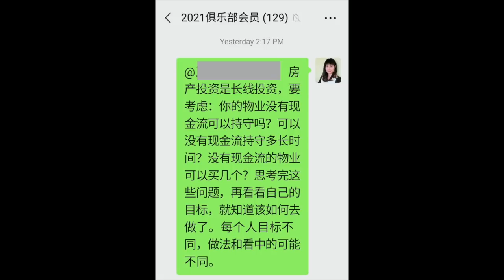访谈：4年买10套投资房的Jennifer Mei现在在哪里投资？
Jennifer Mei是一位加拿大多伦多的成功地产投资人。她从2013年开始投资房地产，到2017年4年的时间已经买了10套投资房，并辞去了10万加币以上的工作，做全职地产投资人。疫情过后她又看好了哪里的市场，并进行了投资呢？

微信: lillianho98